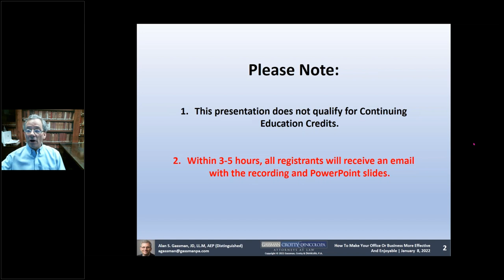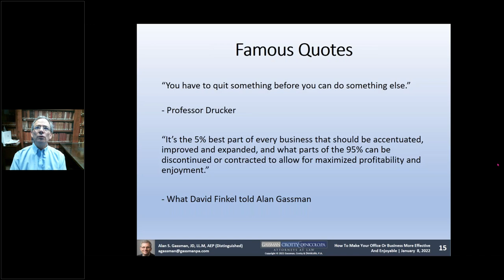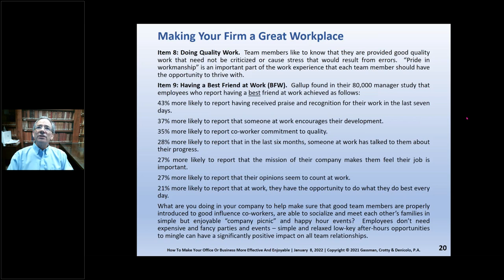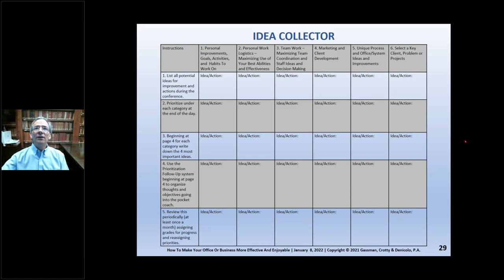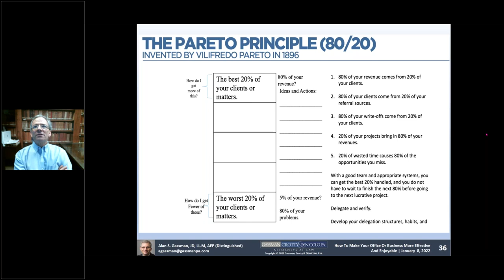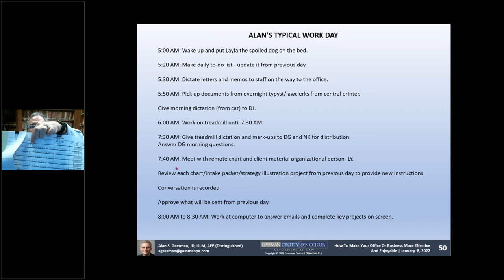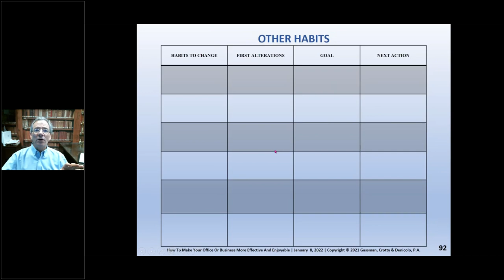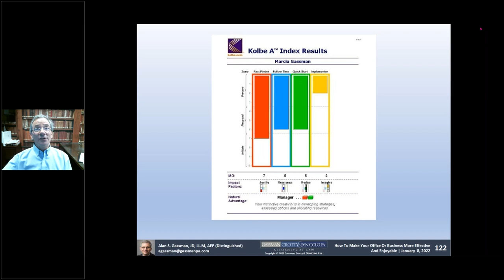How To Make Your Office Or Business More Effective And Enjoyable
A FULL outline with all modules is available for download